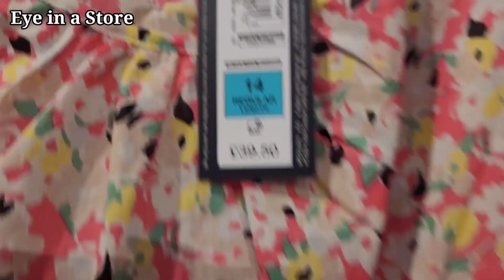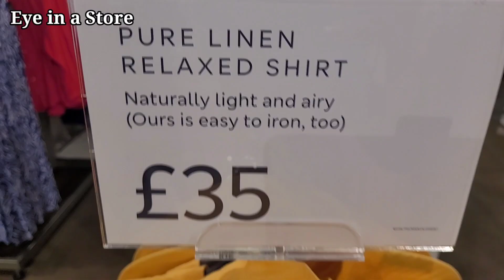Marks And Spencer Early Spring Womenswear